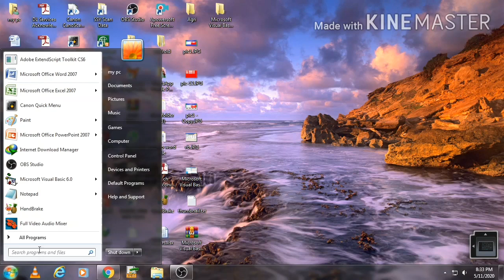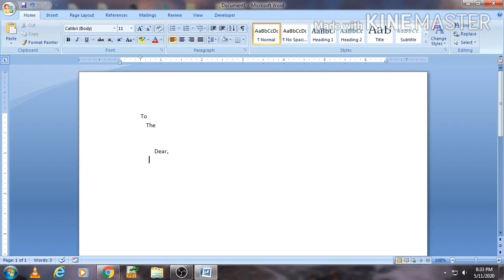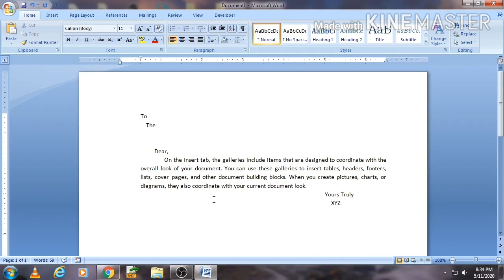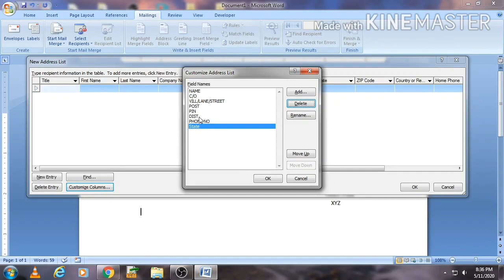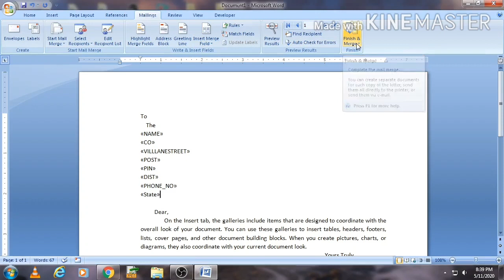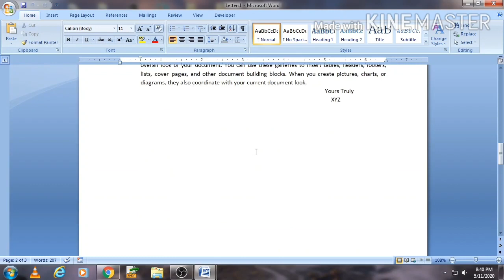Mail Marge in Microsoft Word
What is mail merge and create mail merge step by step